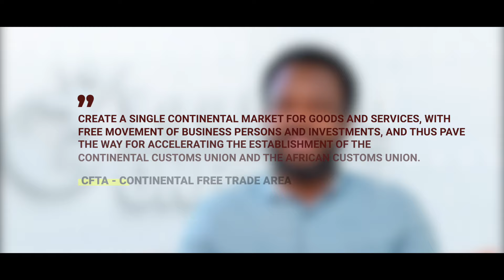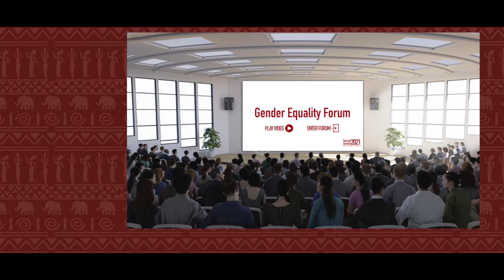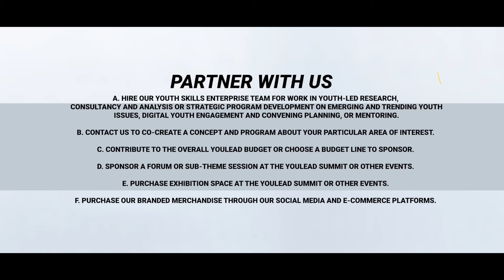YouLead Legacy video (2017 - 2021)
YouLead Summit 2021 is here! This video summarizes YouLead Africa’s journey since 2017 and presents the exciting moments expected at YouLead Summit 2021